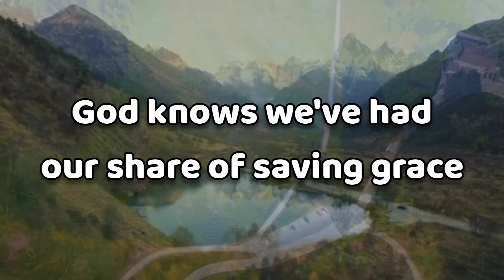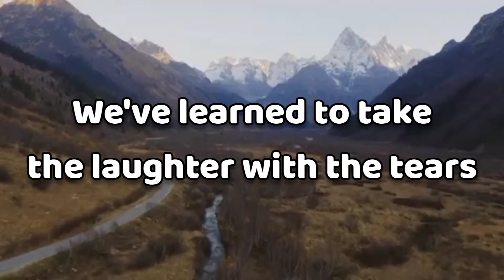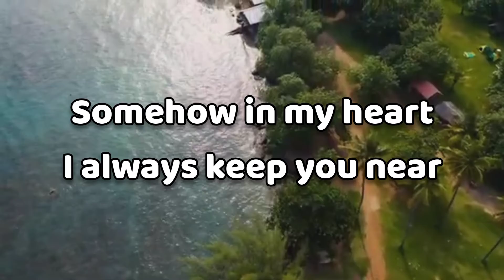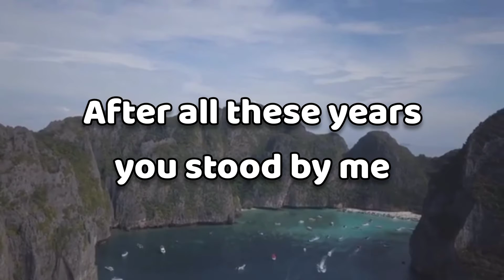AFTER ALL THESE YEARS - JOURNEY (Lyrics)